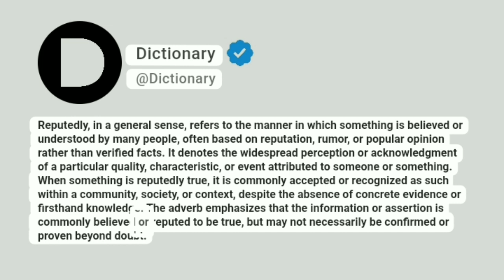Reputedly Meaning In English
Reputedly, in a general sense, refers to the manner in which something is believed or understood by many people, often based on reputation, rumor, or popular opinion rather than verified facts. It denotes the widespread perception or acknowledgment of a particular quality, characteristic, or event attributed to someone or something. When something is reputedly true, it is commonly accepted or recognized as such within a community, society, or context, despite the absence of concrete evidence or firsthand knowledge. The adverb emphasizes that the information or assertion is commonly believed or reputed to be true, but may not necessarily be confirmed or proven beyond doubt.